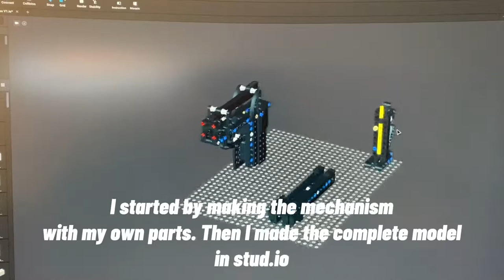Working Mini LEGO Gun - Magzine fed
100 LIKES AND I POST INSTRUCTIONS
This is one of my best guns i have ever built. I tried out a whole new mechanism for this one, and it took many hours to make it work.

0:00 Showing the pistol
0:28 Shooting
1:06 How it works
1:45 Building process